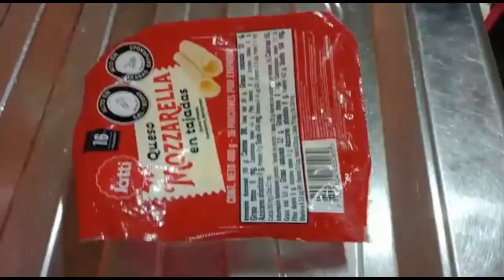LA TORTI PAPA CON JAMÓN Y QUESO MAS DELICIOSA! /papa pizza /street food/ ASMR/ Leidy Opita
Hola mis opitas! les dejo una forma diferente de como aprovechar las papas, y preparar un estilo de pizza con el jamón y el queso, les aseguro que esta receta les va encantar,

🌟Donaciones para el sostenimiento del canal:
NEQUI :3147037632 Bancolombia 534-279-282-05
Agradezco tu ayuda ;)